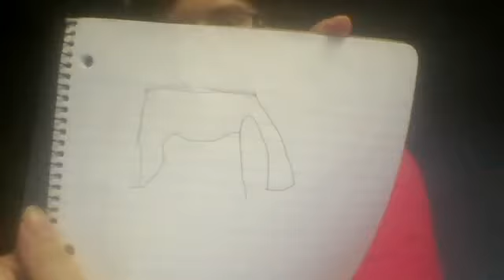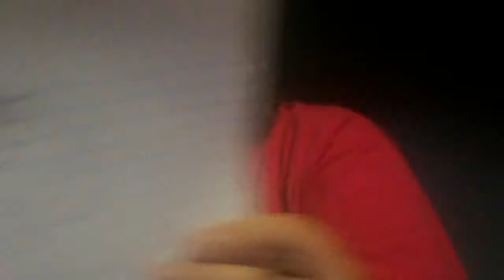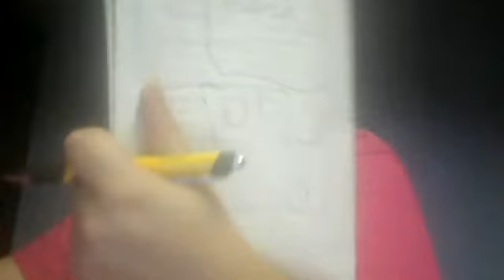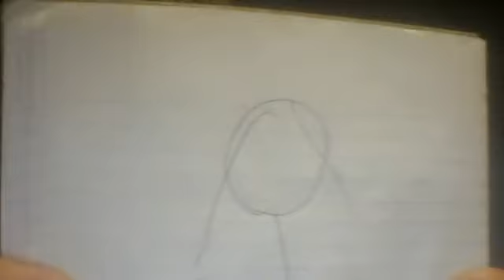Drawl My life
my version of drawl my life